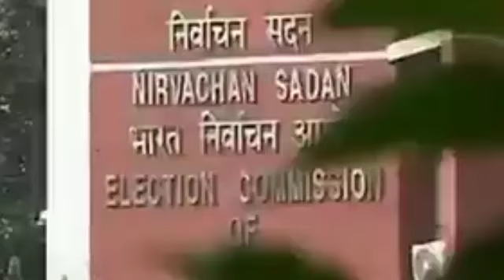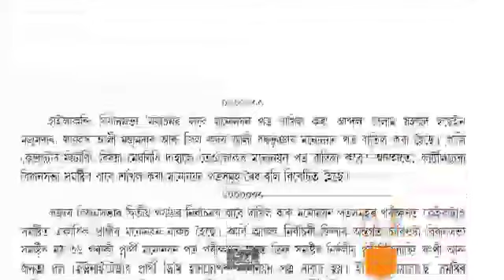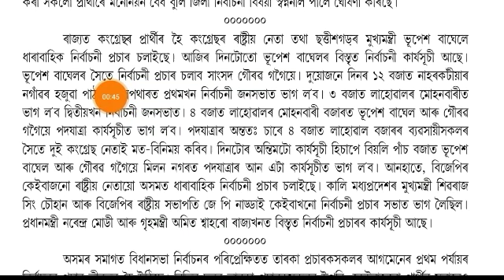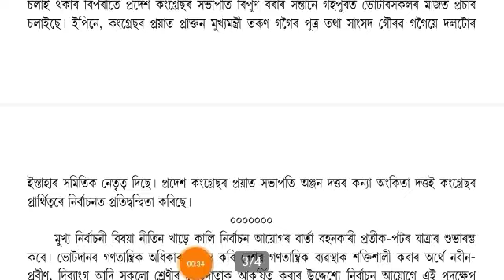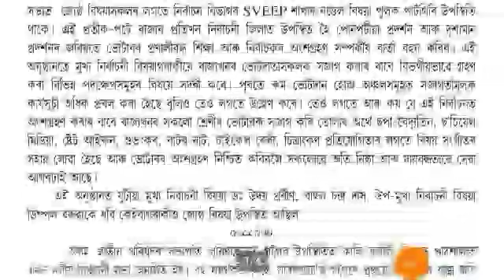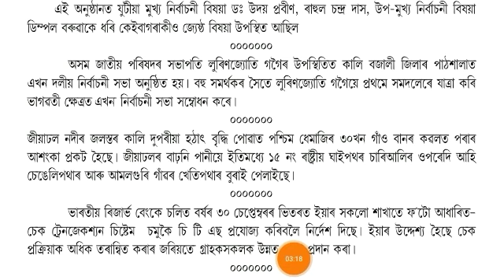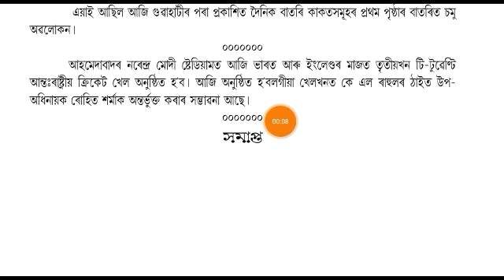ASSAMESE NEWS TODAY | 16 MARCH 2021| AssameseNews | Assam Assembly Election News | Times Of Assam.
This Video Is All about by talks Assam Assembly Election 2021 News.

TODAY ASSAMESE IMPORTANT NEWS | 16 MARCH 2021 | Assam News | Assamese News | Guwahati |Times Of Assam.

Assam News Live | Assamese News | Assam Latest News | অসমীয়া খবৰ | News Assam Northeast | Assamese Batori.

AIR Guwahati
Assamese Radio News Today
Radio News
Guwahati Radio News
All India Radio Assamese
All India Radio Assam
অসমীয়া বাতৰি
Prag News
Ishan News
News18 Assam
News18 Assam Northeast
Northeast now
Pratidin Time
Assam Talks
Pratibimba News
Assamese News Channel
Guwahati LIVE
Guwahati News
Newspaper News
Ismail Technology
Newslive
DD News
Dimpu Agruwala
Dy365
Digital Sahay
Northeast Live
DD News Guwahati
Time8
Regoni Tv
Telsura Video
Beharbari Out Post